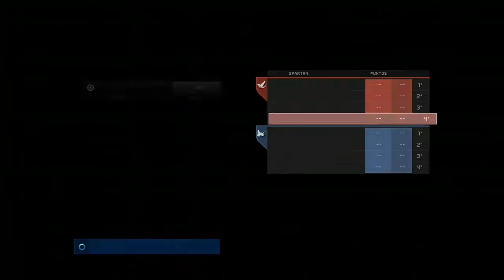Halo 4 Pitfall Locura Medallista Halo the Master Chief collection xbox one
:O-k